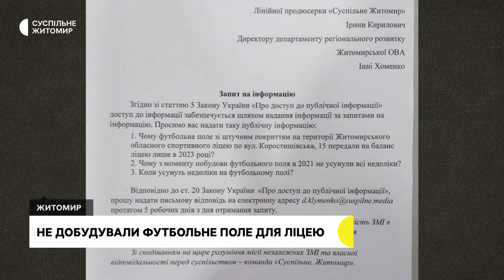Футбольне поле в Житомирському обласному спортивному ліцеї два роки не здають в експлуатацію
У Житомирському обласному спортивному ліцеї футбольне поле не здають в експлуатацію упродовж двох років. Причиною цього стало надання акта прийому-передачі лише восени 2023 року, хоча поле мали передати в експлуатацію ще у 2021. Стан поля вже тривалий час не відповідає стандартам, і немає необхідної технічної документації.